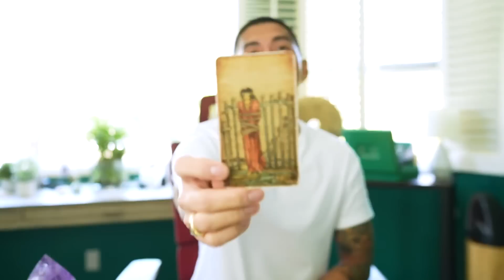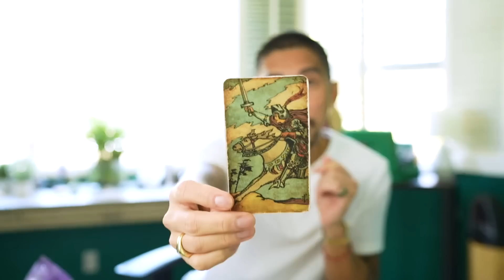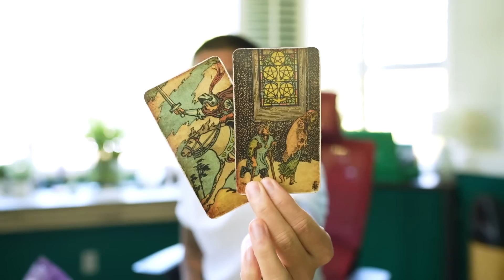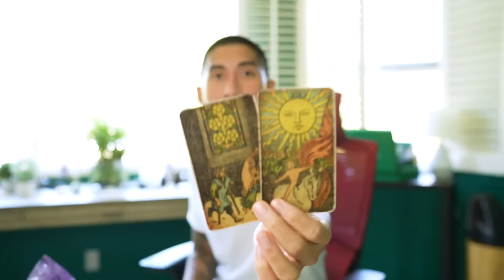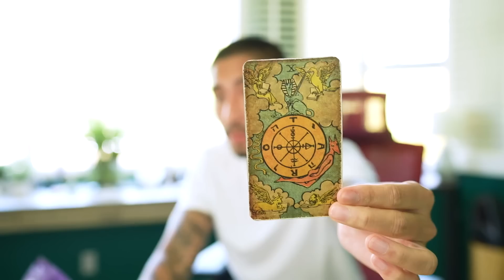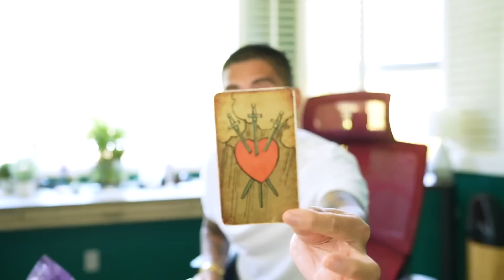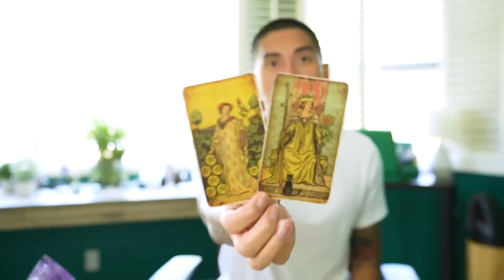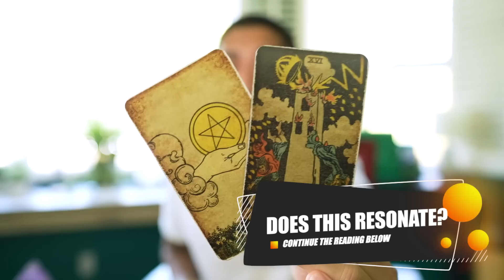Scorpio ♏️ Shocking Revelation Unexpected Event Is About To Happen | October 17-31 Bi-Weekly Reading